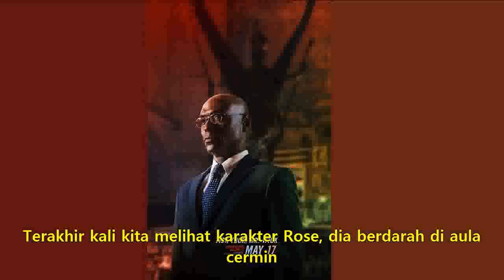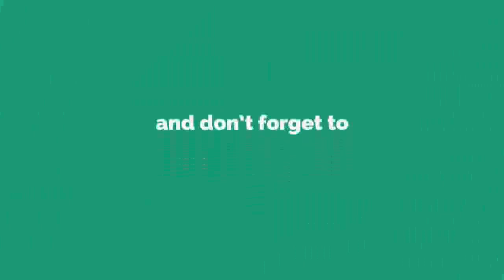John Wick: Chapter 3 - Parabellum, Pembunuh No 1 yang Diburu Pembunuh Sedunia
Pembunuh legendaris John Wick harus berjuang keluar dari New York ketika kontrak 14 juta dolar untuk hidupnya menjadikannya target pembunuh bayaran sedunia. Dideklarasikan sebagai target setelah membunuh D'Antonio di Continental, peluang bertahan hidup tidak pernah lebih tipis lagi bagi Wick.